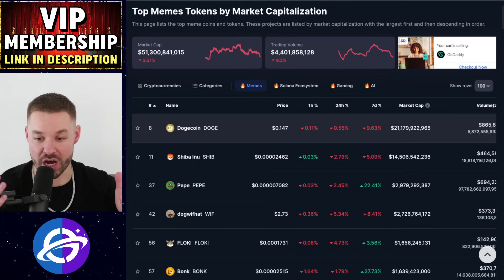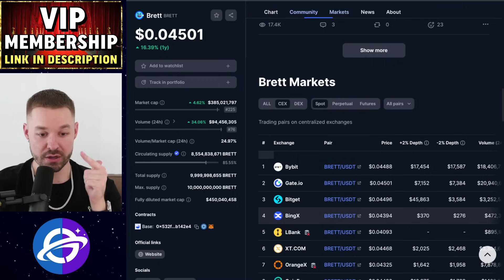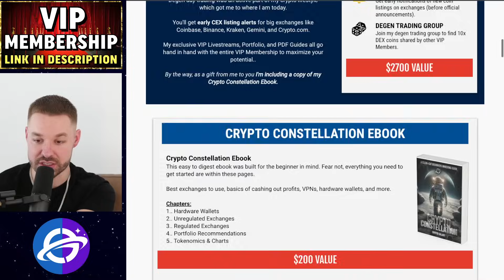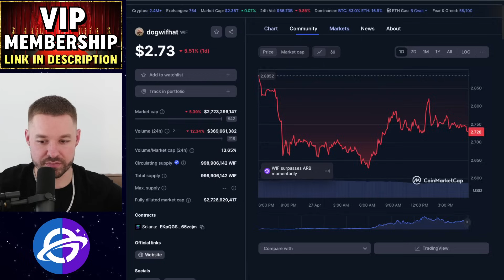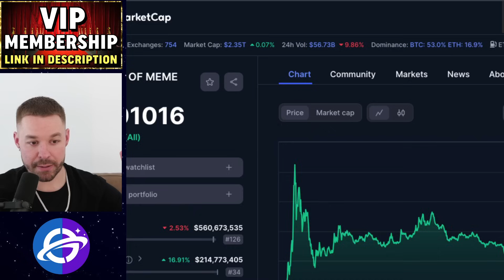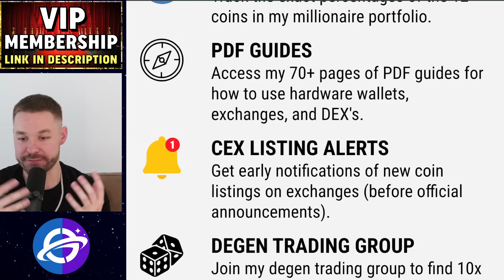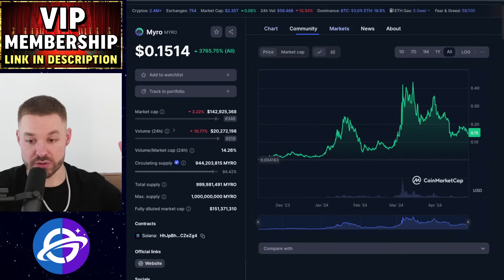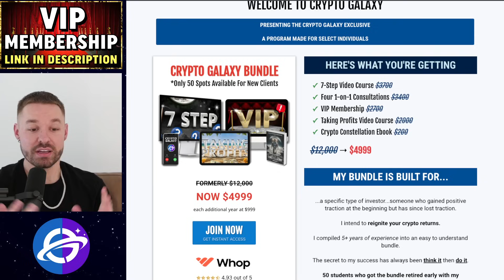3 *BEST* Meme Coins To Make Millions Next Bull Run (Easy 100x)